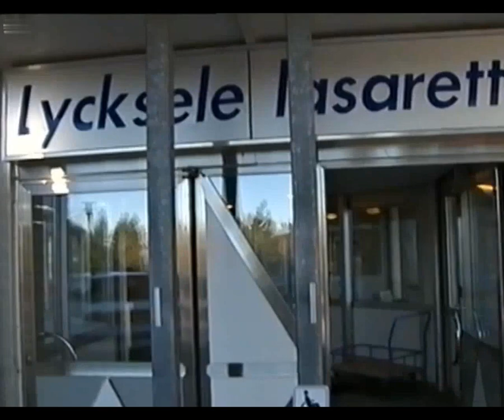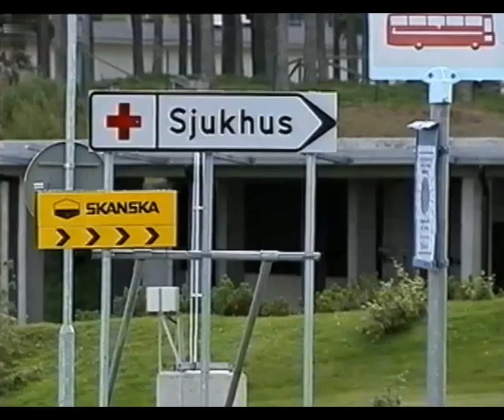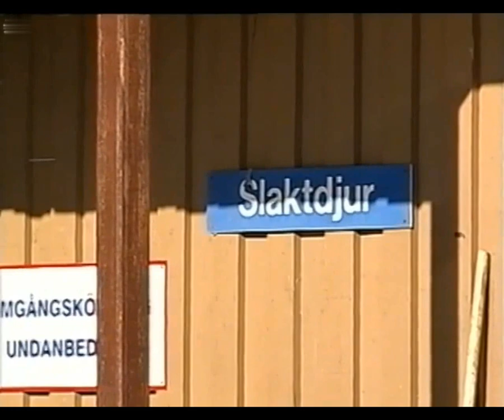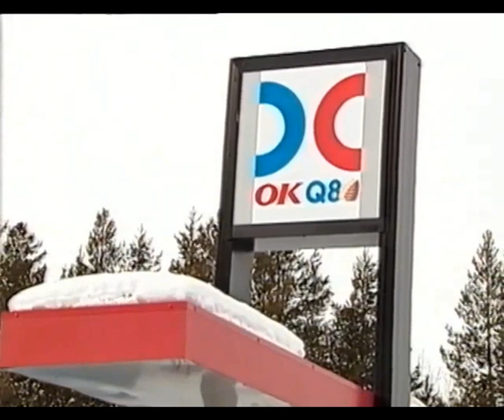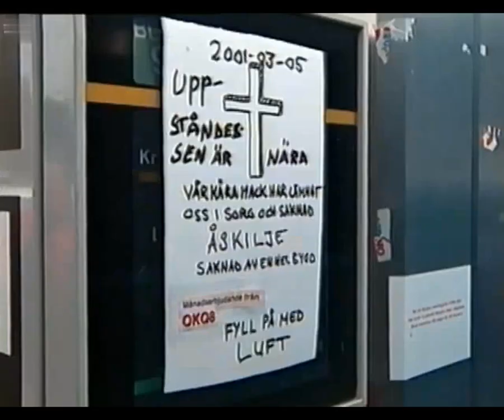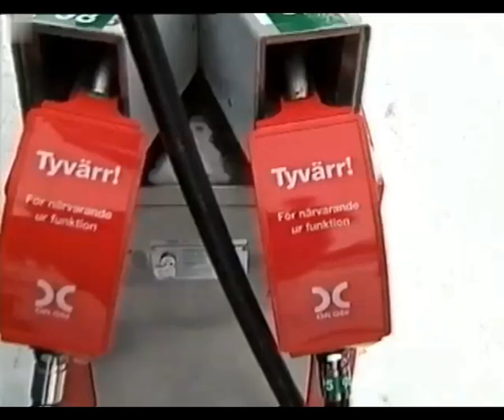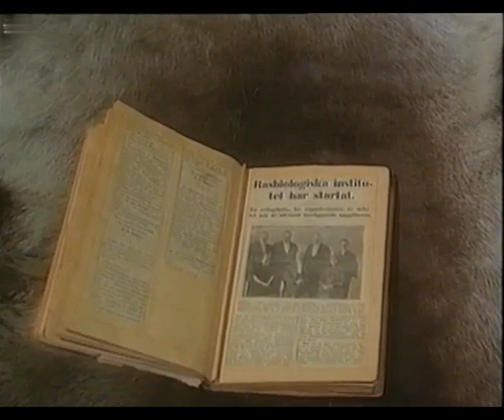Västerbottensnytt - 2001-03-07.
Västerbottensnytt med Berno Jonsson. Från den 7 mars 2001.